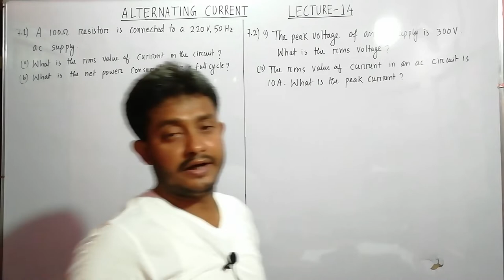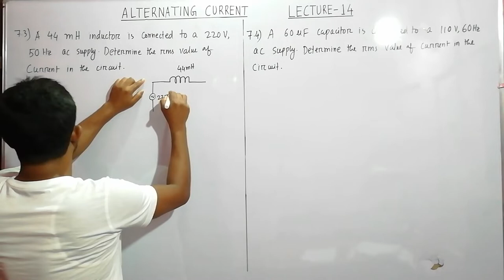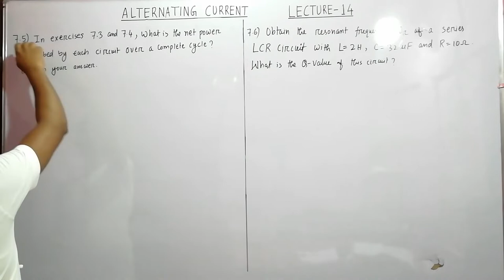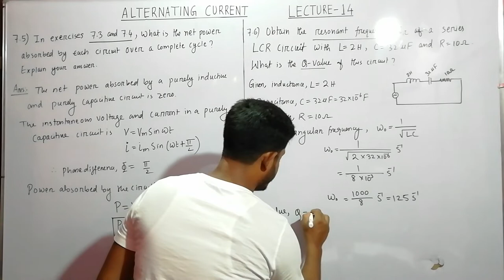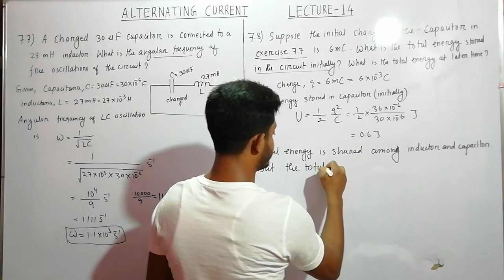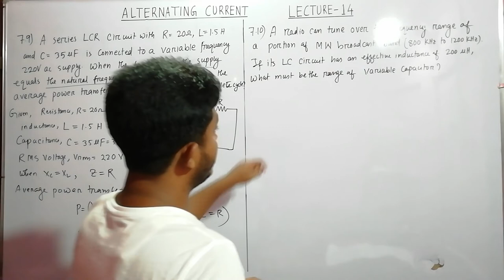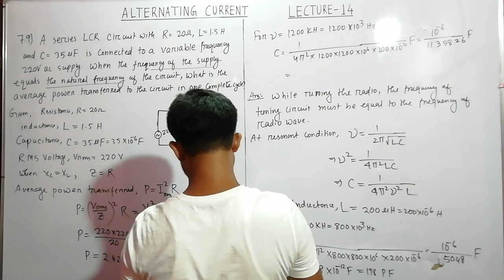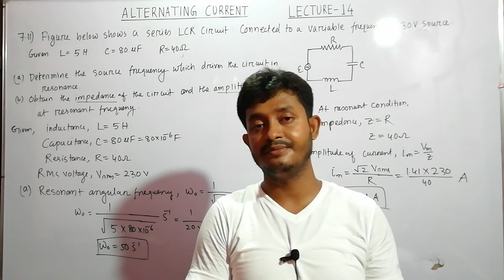NCERT Exercises 7.1, 7.2, 7.3, 7.4, 7.5, 7.6, 7.7, 7.8, 7.9, 7.10, 7.11 || Lecture-14